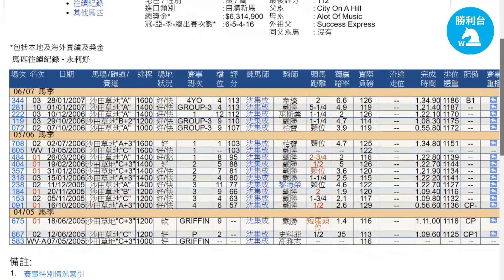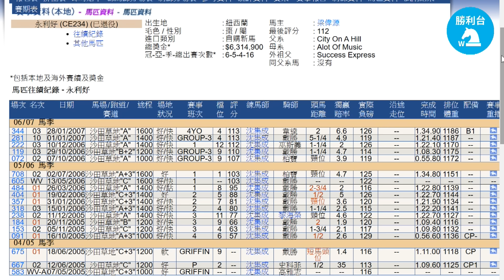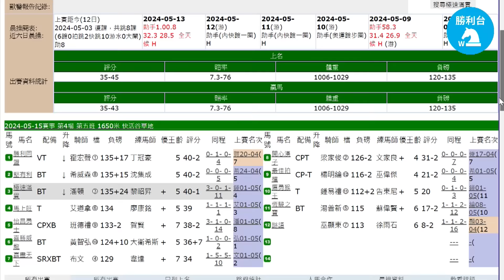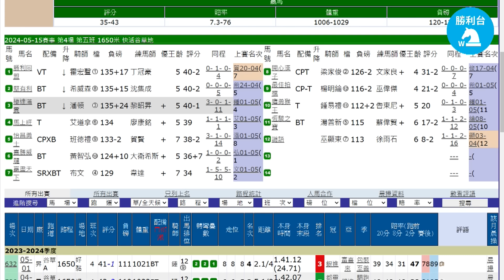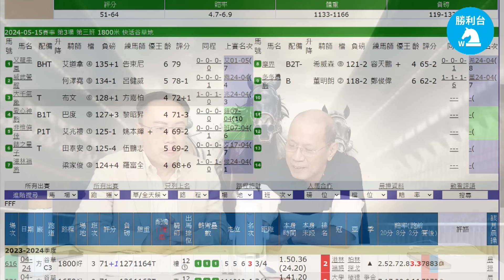《勝利台》勝利What噏 │梁律師養馬樂在其中 買馬先要條件要有伯樂 │2024年05月14日 │ 主持：陳華棟 嘉賓 : 梁偉源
《勝利台》全新節目 _ 勝利What噏，棟哥同你噏盡馬圈人和事，加埋排哥爆料馬房內鮮為人知的故事，重有每次賽前分析拆局。

影片來源 : HKJC